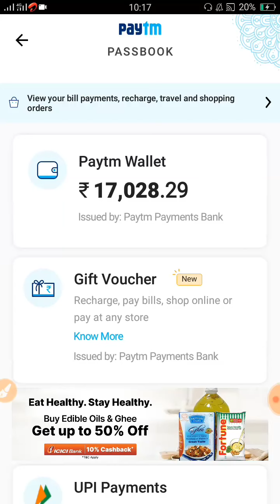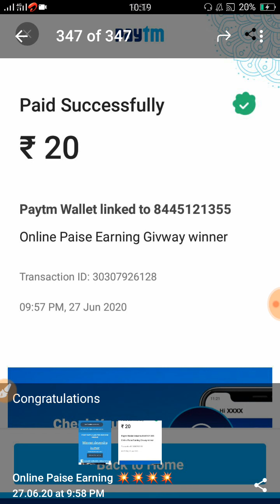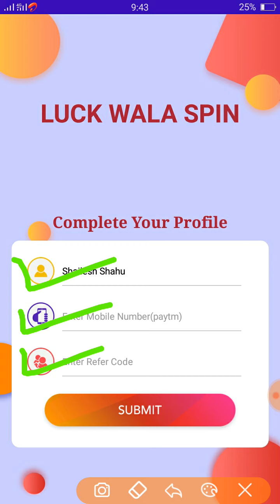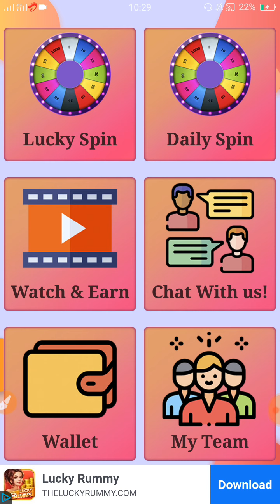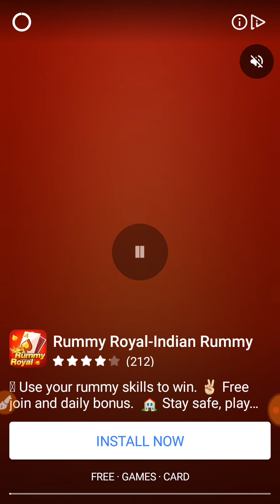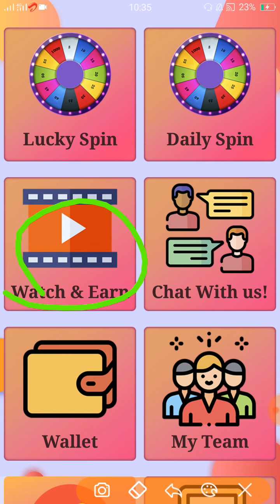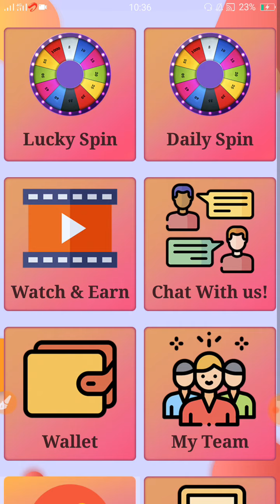Luck Wala Spin App se paise kaise kamaye | Luck wala Spin App payment proof